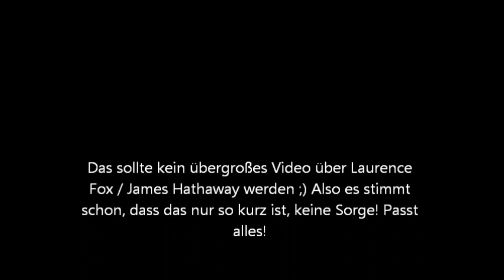James Hathaway / Zoe Kenneth - Just a Dream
Ja, das ist kein super Video, aber vielleicht merkt man damit ja wie James so drauf ist, also, dass er halt bei dem Feuer Zoe verloren hat, und eigentlich wollte sie ihn anzünden um mit ihm zu sterben und sowas - aber sieht das nicht ein und möchte trotzdem nicht, dass sie sich in den Flammen tötet, was sie letztendlich aber doch tut ;) Nur so für die Leute im FVZ, damit ihr James mal "kennen lernt" ;)